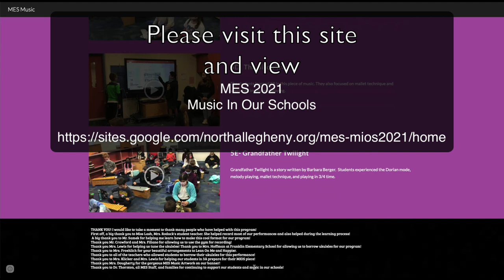2021 MES MIOS